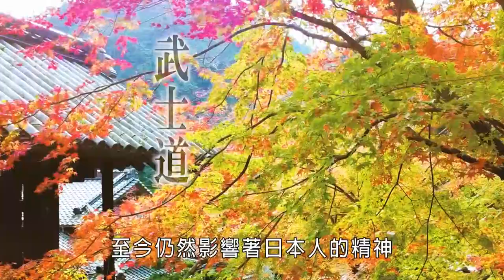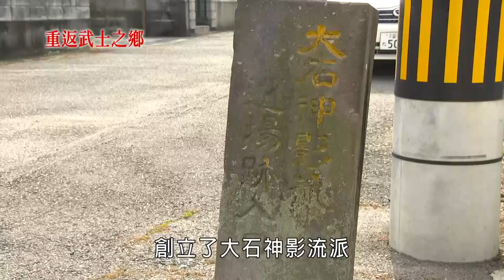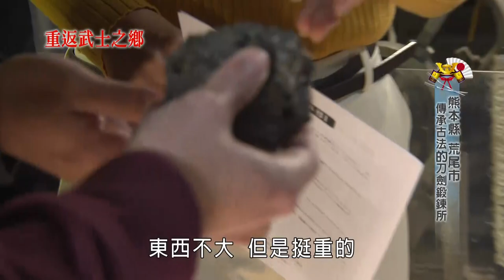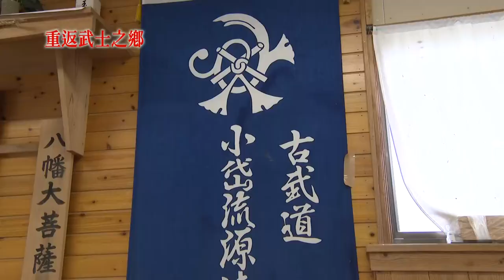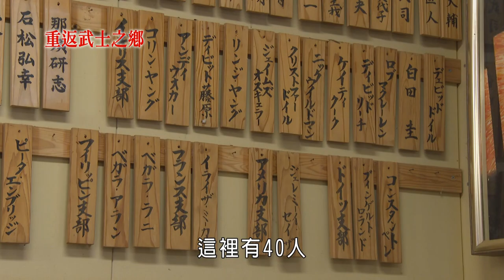【重返武士之鄉】SAMURAI TOUR 第3集